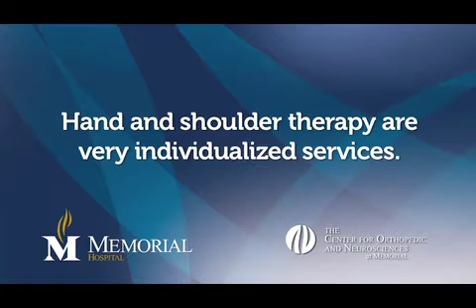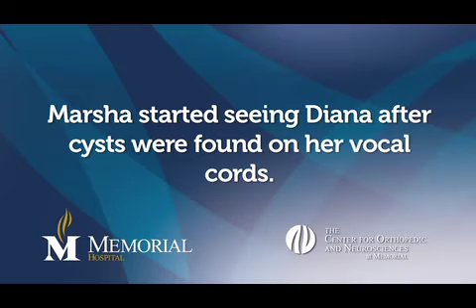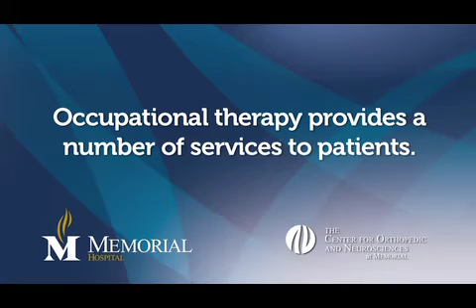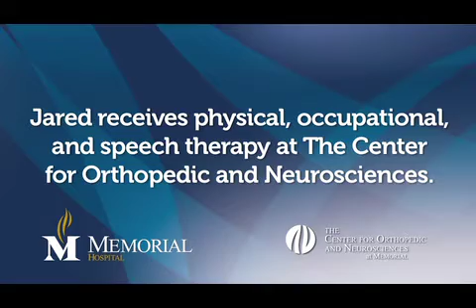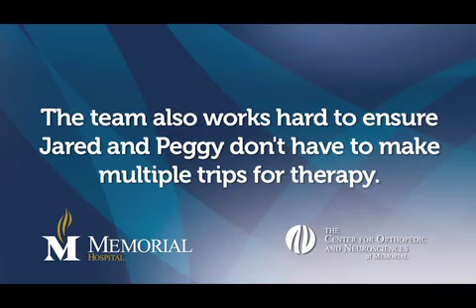Memorial Hospital | Therapy Services